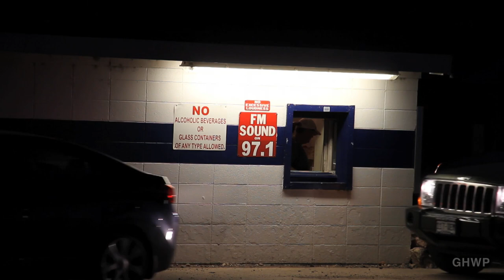Holiday Twin Drive-In Movie Theater - In A Colorado Minute (Week 227)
Fun highlights of this and last year's summer have been our evenings at the Holiday Twin Drive-In Movie Theater  in Fort Collins, Colorado. Making it a romantic date or a whole party with friends - it's always a great time at the drive-in.

The Holiday Twin with its two screens offers you two different special behind-the-screen vistas: around one screen the sky opposite the sunset will show you the most lovely display of pink clouds; around the other screen you get to see the Foothills skyline accentuated by the setting sun behind the hills. So I highly recommend getting to the drive-in as soon as they open so you can get a great spot for your car, set-up your chairs, couch or deck out the bed of your truck with a mattress, grab some food and drinks and enjoy the views and the company you brought... all that even before the movie starts.

Supposedly, the USA used to have thousands of drive-in theaters. Today, there are only a few hundred left. The Holiday Twin is a family-run business and everyone working there is super nice. Even when a friend forgot to put on the emergency break and her car crashed into a fence, they were amazingly gracious. I love going to this theater and am grateful, we still get to experience this American cultural phenomenon and support a local family business.

The drive-in season is not quite over yet. But if neither I nor you make it again this year, there's always next summer...

Btw, in the time-lapse section of the video, you get to see a few of my friends and some subliminal advertising. If you can name the company, I'll send you something from them...

In rather different news: I'm posting this video while on the road in South Dakota. I've already shot two upcoming videos yesterday... While I'm currently in Deadwood, I don't think I'll make a video about this town. You'll have to see it with your own eyes one day. Next I'm going to check out the graves of Wild Bill Hikok and Calamity Jane. It's a full on Americana Road Trip!!!